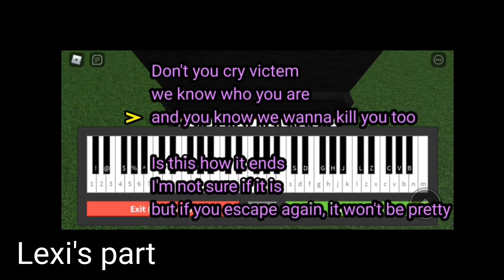Rough draft version of lexi's part of the yet to be titled fnaf song